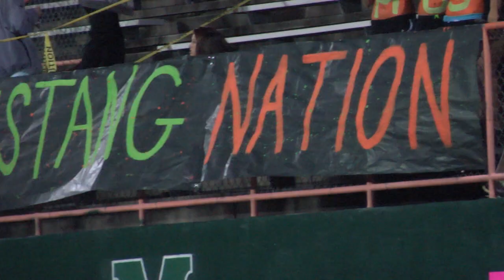MustangVsAtlCoast11 8 13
Mandarin Vs Atlantic Coast Football Highlights